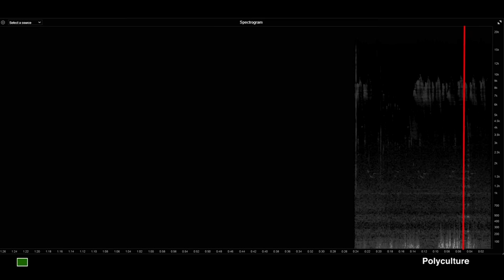Nature, Data, Art and Technology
Cutting-edge technology and art can help us better understand and interact with nature.

Witness the fusion of analytics and aesthetics in Refik Anadol's 'Data Sculpture', and Jemma Foster’s 'Talking Plants'- two highlights that fuse technology and art, and put nature at the heart of climate action.🍃🖥️ @jemma___foster @wildalchemylab @semantica_productions @refikanadol